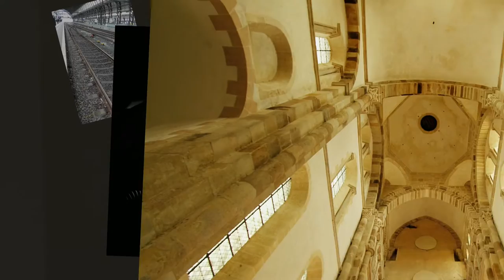Fotoverzameling 2016 deel 3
Fotoverzameling 2016 deel 3 van de fotografen van de "Film-en fotoclub "De Merwefilmers